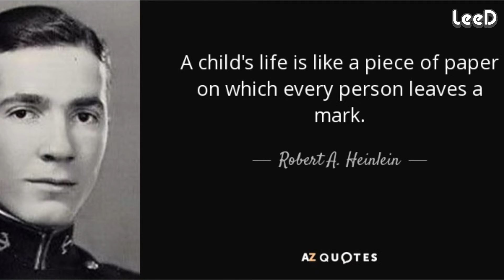Lee D - Hoá giải sự tự ti/mặc cảm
Lại một lần nữa cảm thấy mình nói chưa kỹ nhưng Lee vẫn rất mong video phần nào giúp các bạn quá tự ti về bản thân có thể lấy được chút tự tin nhé. Lee rất thích được giúp các bạn có thể bớt tự ti - thêm tự tin, vậy nên đừng ngần ngại liên hệ để làm Trao đổi năng lượng - Cân bằng cảm xúc với Lee nhé.
Thông tin về dịch vụ Trao đổi năng lượng - Cân bằng cảm xúc của Lee:

0:10 Vì sao cần cân bằng cảm xúc?
2:08 Các điểm chính
2:48 Nguồn gốc của sự tự ti
4:05 Giải quyết phần bên trong
6:29 Giải quyết phần bên ngoài
7:54 Mặt "trái" của sự tự ti